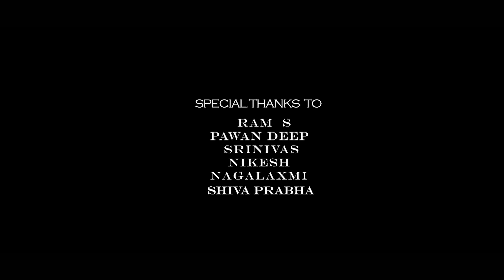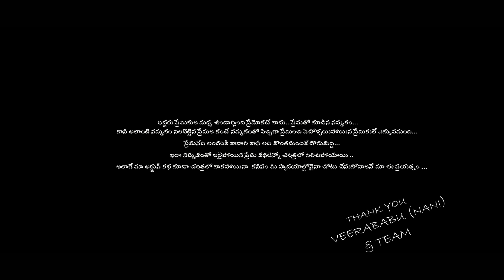Kannullo Nee Roopame || Short Film || RunwayReel - Telugu Latest Short Films || Tamada Media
PRODUCER :-PUSTALA VENKANNA
DOP - EDITING :- BALAJI K NAIDU
D.I - PAVANDEEP
SOUND ENGINEER:- SATHYA NARAYANA
DUBBING :- PRAKASH STUDIO
DUBBING artist:‐NAGA LAKSHMI
SRINU VAS
PAVAN DEEP

STORY-SREENPLAY-DIRECTION-DIALOGUES - V VEERABABU (NANI)

POSTER DESIGN - NAVEEN PEDAPATI

HERO :- RAMESH GANDI  ,Rishitha kadali

CO-ACTORS:- SHIVA PRABHA, SARAN KUMAR, SURYA GANGADHAR